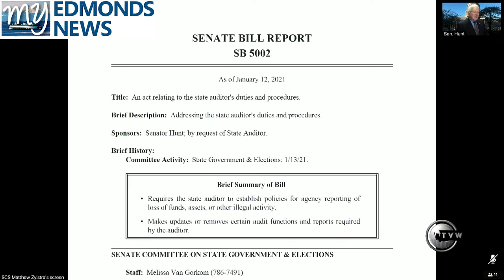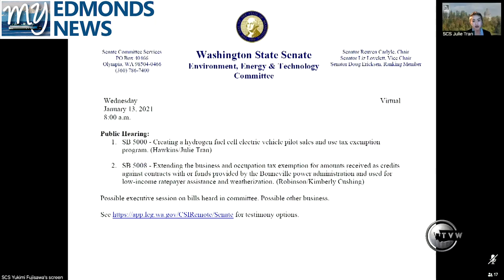My Edmonds News Daily Legislative Report (Jan. 13, 2021)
My Edmonds News presents The Daily Legislative Report for Jan. 13, 2021. On the third day of the 2021 Washington State Legislative Session, the Senate held public hearings in their committee on the state auditor’s duties and hydrogen fuel cell electric vehicle tax exemptions.
- The Senate’s Government & Elections committee heard testimony on Senate Bill 5002, addressing state auditor Pat McCarthy’s duties & procedures.
- The Senate committee on Environment, Energy & Technology looked at Senate Bill 5000, which creates a hydrogen fuel cell electric vehicle pilot sales and use tax exemption program.